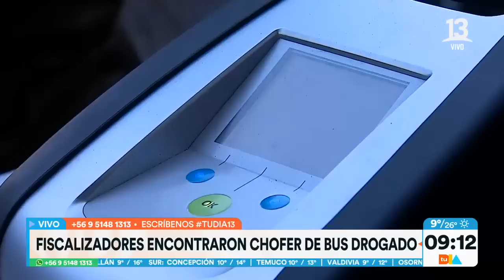Fiscalizadores encontraron chofer de bus con droga. Tu Día, Canal 13